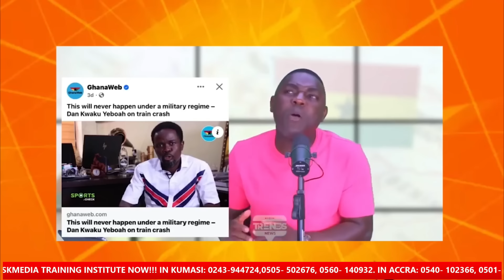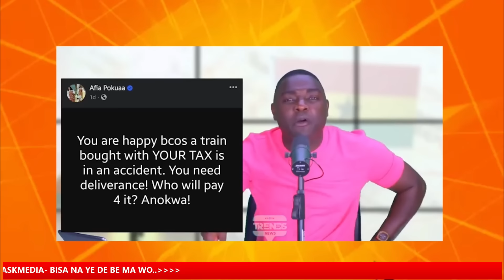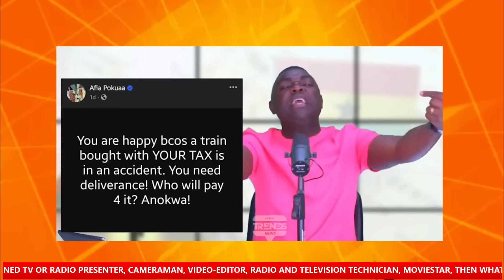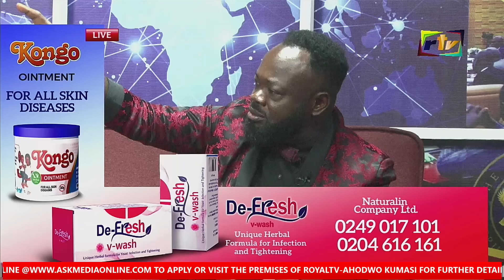Sika diee saa!Nkwasiafoɔ! Kevin Taylor f!res Afia Pokuaa & Dan Kwaku Yeboah over the train acc!dënt